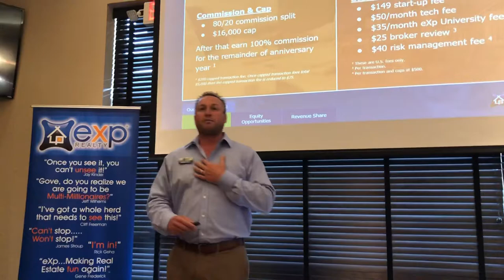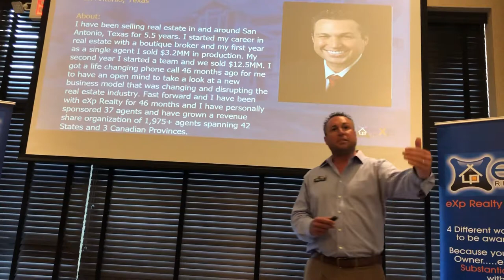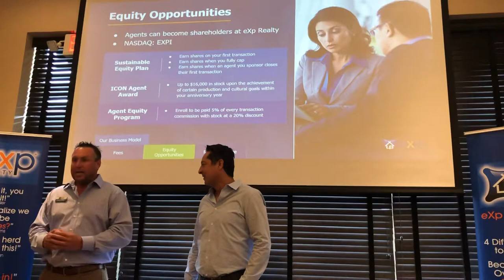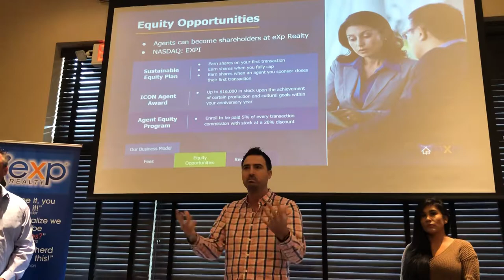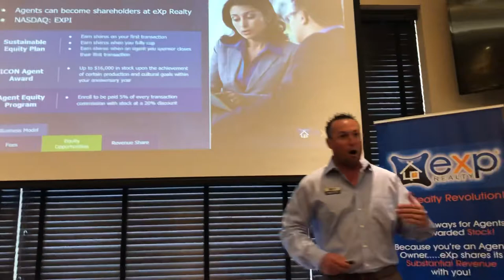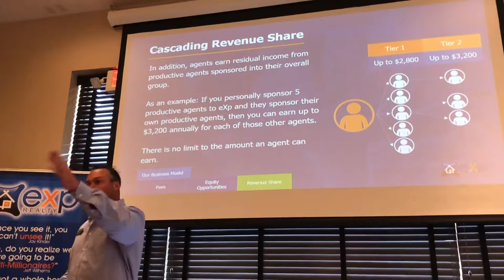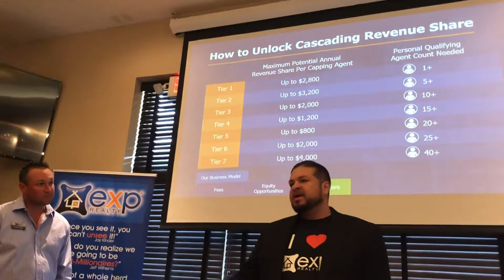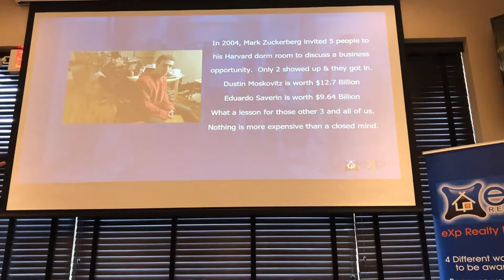Pat Hays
Texas- EXP Model explained